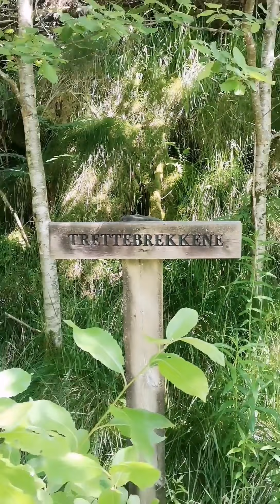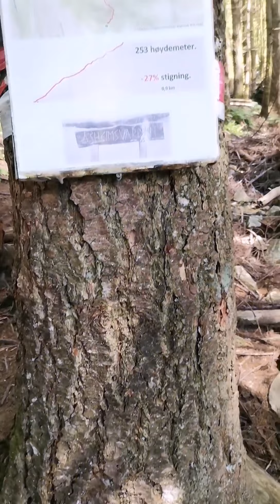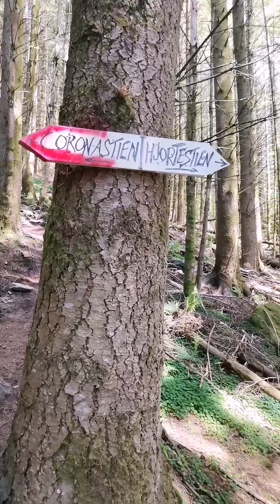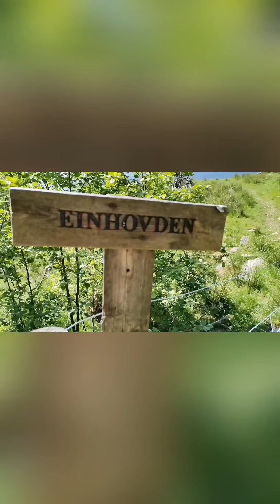HOW TO SPEND ONE DAY OF YOUR SUMMER VACATION.